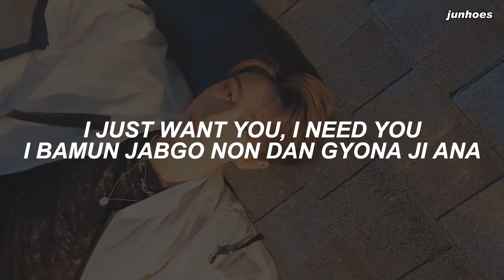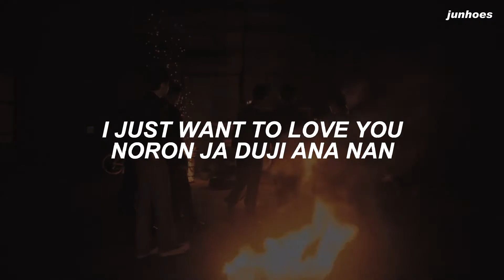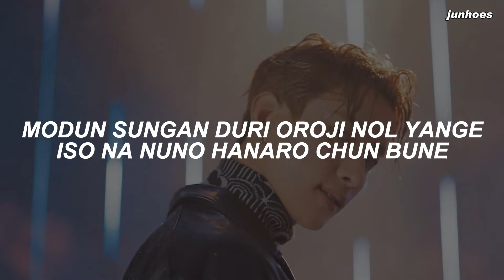[with MV] SEVENTEEN (세븐틴) - 'Rock with you' Easy Lyrics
Artist: SEVENTEEN (세븐틴)
Song: Rock With You
Album: 9th Mini Album 'Attacca'
Released: 21.10.22